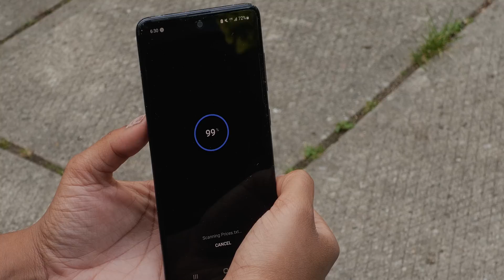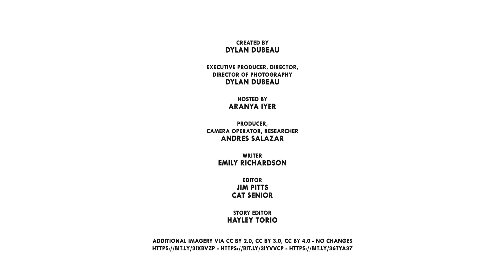Why Is This Bird Pink?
This bird is the definition of you are what you eat. | Go to today’s sponsor to try 14 days for free and protect yourself from America’s fastest-growing crime.

CREDITS
Host: Aranya Iyer
Editors: Jim Pitts and Cat Senior
Producer, Camera Operator: Andres Salazar
Writer: Emily Richardson
Story Editor: Hayley Torio

Stock media provided by Pond5, Envato, Alamy and Getty Images

Music From Audio Network:
Mountain Spirit
Matter Of Fact
Paper Round
Marindie
Winner Takes All
Divine Comedy
Fair Weather Days
Sidewalk Strut
Lux

Exploring The Feathered Frontier